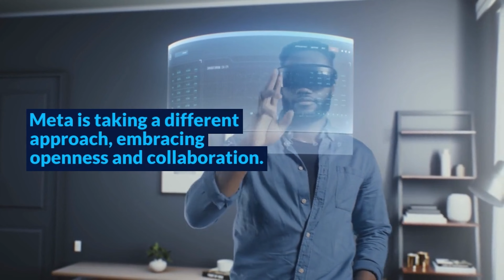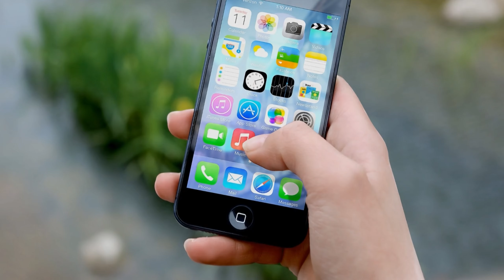Meta's Game-Changing Move Shakes Up A.I. World | LLaMA2 | @TrendWatchInsider ​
In a groundbreaking move, Meta shakes up the A.I. world by giving away its latest powerful technology for free! Watch as Meta's open-source approach raises the bar and sparks A.I. innovation worldwide.